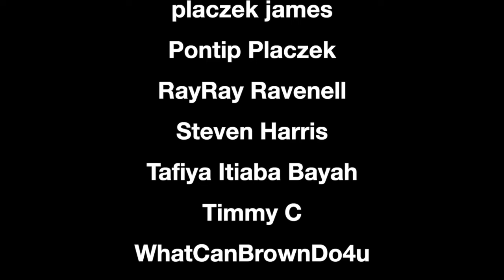Creativity is Problem Solving - Breaking Mentality - Razzy | FILTHEE FEET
Some thoughts on the nature of creativity and how to go about thinking about it.  Put simply, there are things that block us, and we have to find solutions.  In an art context these are self imposed and that's part of the fun is finding new puzzles for you to solve yourself.